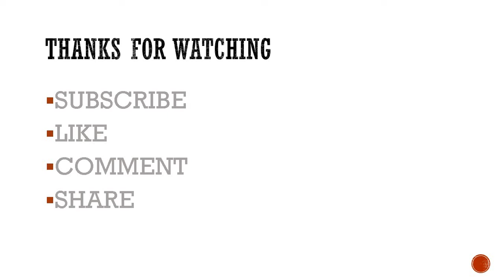SEPEDI LESSON 17 DAYS OF THE WEEK